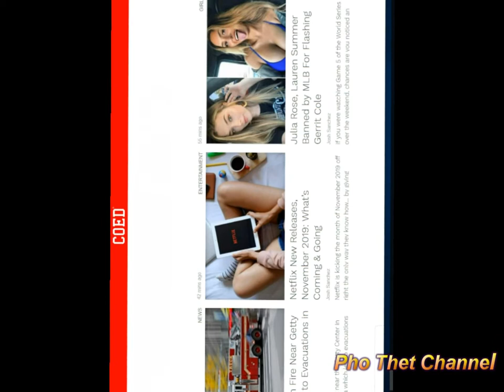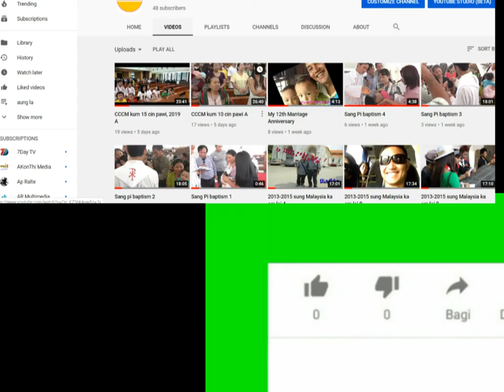10 popular women online resulted အွန်လိုင်း ကမ္ဘာကျော်အမျိုးသမီး (၁၀) ဦး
#10 Avril Lavigne (28,900,000 Results)
#9 Paris Hilton (33,200,000 Results)
#8 Miley Cyrus (34,100,000 Results)
#7 Not sure why he was included: Justin Bieber (34,200,000 Results)
#6 Britney Spears (46,600,000 Results)
#5 Rihanna (53,900,000 Results)
#4 Beyonce (55,200,000 Results)
#3 Madonna (57,200,00 Results)
- အီတလီ၊ ပြင်သစ်၊ ကနေဒါ မျိုးနွယ်ဝင်၊ အမေရိကန်နိုင်ငံသူ၊ အသက် ၆၁ နှစ်
- Singersongwriter, actress, businesswoman, record producer, dancer, film director, author, humanitarian
- ဒေါ်လာ သန်းပေါင်း ၅၉၀-၈၀၀

#2 Ke$ha (186,100,000 Results)
- ဂျာမန်၊ ဟန်ဂေရီ၊ ပိုလန် မျိုးနွယ်ဝင်၊ အမေရိကန်နိုင်ငံသူ၊ အသက် ၃၂ နှစ်
- အဆိုတော်၊ သီချင်းရေးဆရာ၊ Rapper, သရုပ်ဆောင်

#1 With a staggering 229,000,000 Results: Lady Gaga
- အီတာလျံနွယ်ဝင်၊ အမေရိကန်နိုင်ငံသူ၊ အသက် ၃၃ နှစ်
- အဆိုတော်၊ သီချင်းရေးဆရာ၊ သရုပ်ဆောင်၊ ထုတ်လုပ်သူ
- ဒေါ်လာ သန်း ၃၀၀ နီးပါးတန်ဖိုးရှိ